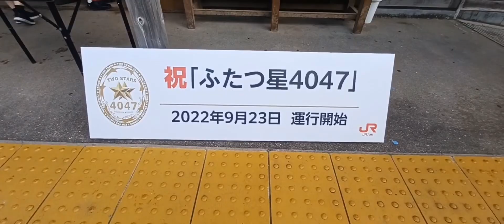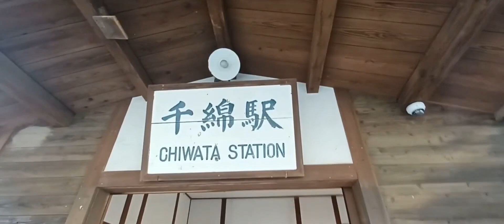ちくわの穴から見た千綿駅はちくわのとも駅だ